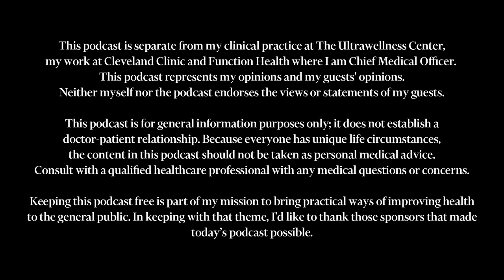Feeling Hungry All The Time? - The Reason Will Surprise You! | Mark Hyman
Our hormones coordinate many different functions in our body and control everything from our metabolism to our sexual function, circadian rhythms, and mood. These chemical messengers also play a big role when it comes to our appetites.

In today’s episode of my series I’m calling Health Bites, I am talking about two lesser-known hormones, leptin and ghrelin, which you may not have heard of before but that have a direct impact on our body and health.

Streamline your lab orders with Rupa Health. Access more than 3,000 specialty lab tests and register for a FREE live demo today.

Why are so many people overweight? (3:29 / 1:36)
What do leptin and ghrelin regulate in our bodies? (4:20 / 2:27)
What happens when your leptin and ghrelin levels are out of whack? (6:27 / 4:35)
Strategies to keep your leptin and ghrelin levels balanced and healthy (12:02 / 8:46)

The Fat Resistance Diet by Dr. Leo Galland